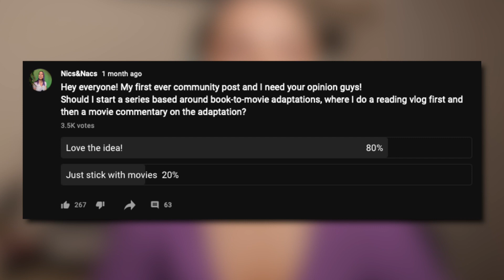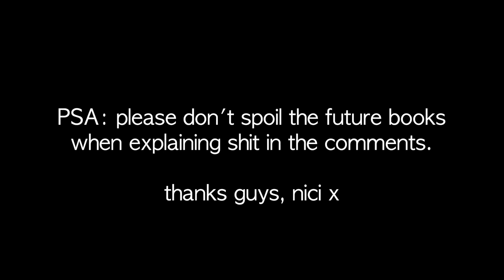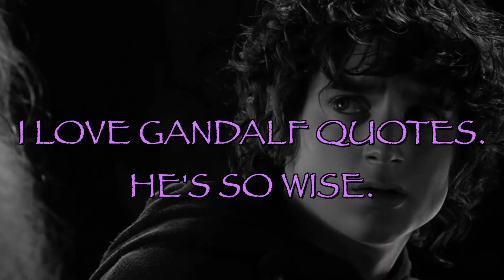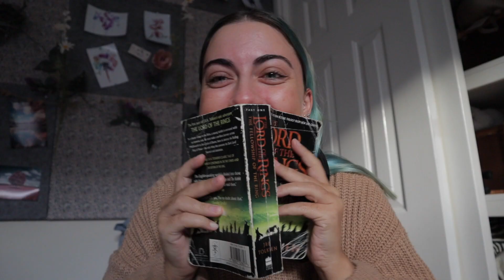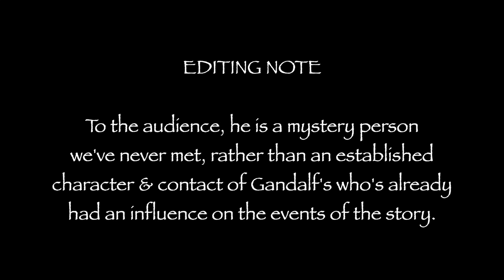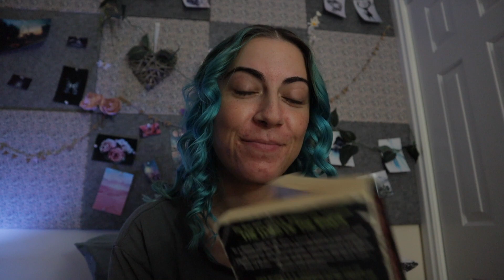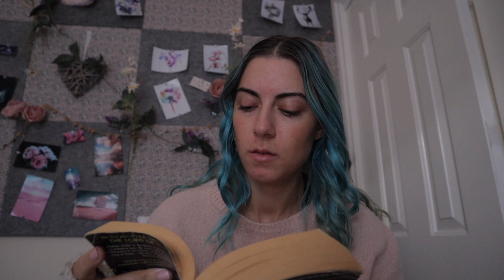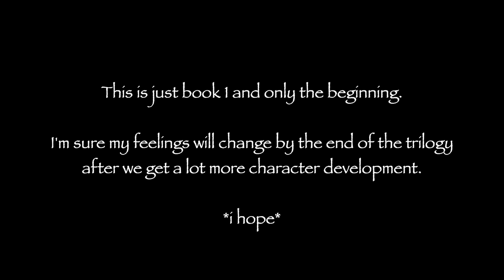reading lord of the rings for the first time | part 1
hey guys! I love the lord of the rings movies (obviously) so why not read the book for the first time. I thought I'd try out a new series where I compare book to movie adaptations. Here are all my thoughts and reactions while reading the fellowship of the ring!

♥ Nici